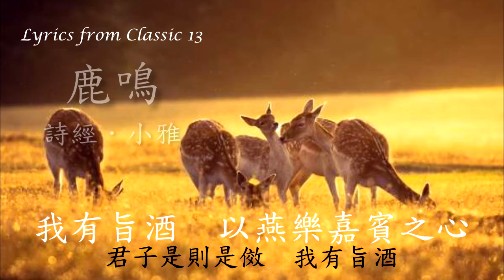13 詩經歌曲【小雅】（鹿鳴）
呦呦鹿鳴，食野之苹。我有嘉賓，鼓瑟吹笙。
吹笙鼓簧，承筐是將。人之好我，示我周行。
呦呦鹿鳴，食野之蒿。我有嘉賓，德音孔昭。
視民不恌，君子是則是傚。我有旨酒，嘉賓式燕以敖。
呦呦鹿鳴，食野之芩。我有嘉賓，鼓瑟鼓琴。
鼓瑟鼓琴，和樂且湛。我有旨酒，以燕樂嘉賓之心。
【原文】 詩經．小雅（鹿鳴）

演唱者：陳俐伶 (2021/4 錄音)　林家淇 (2004/11 錄音)　作曲編曲：林洋